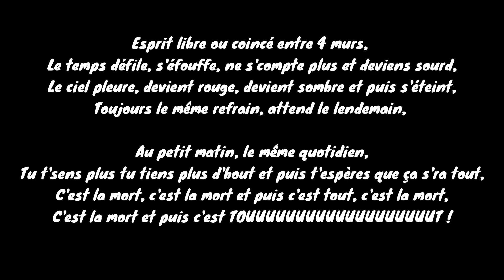C'est la mort et puis c'est tout [LYRICS] - MAXI 50 CL Ep.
Song : C'est la mort et puis c'est tout
Artist :
- Mickaël Deghillage [Composition, guitare, chant.]
- Félix [Bass]
- Mat [Batterie]
- Logan [Composition, guitare.]
Album : Maxi 50 CL Ep.
Lyrics : Dans la vidéo.

N'hésitez pas à me dire ce que vous en avez pensé dans les commentaires !